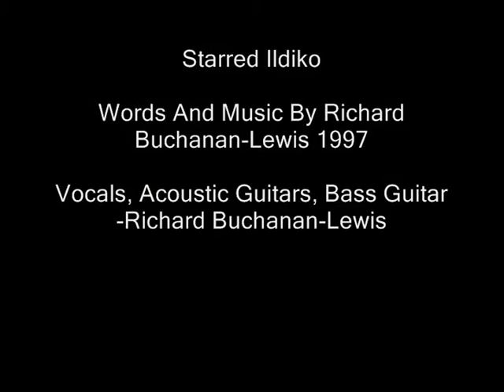You And I Are Friends Richard Buchanan Lewis Song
Original song written by Richard Buchanan-Lewis in 1997, this home recording is from 2002, the accompanying video was shot recently starring Ildiko.